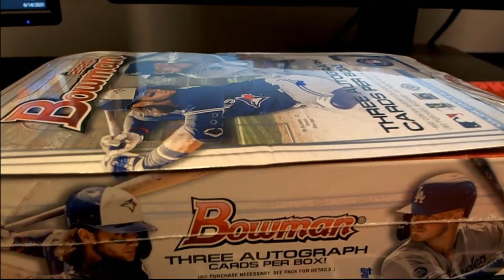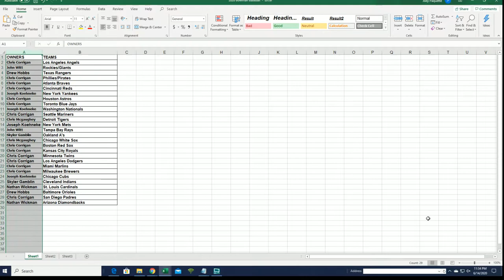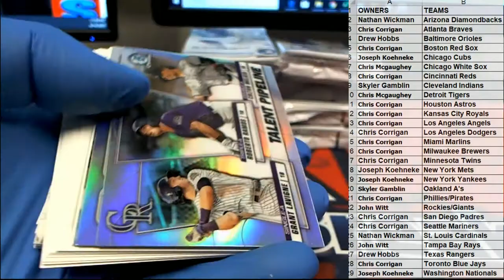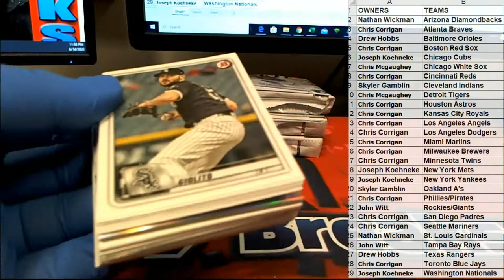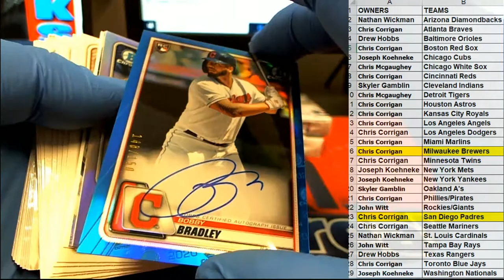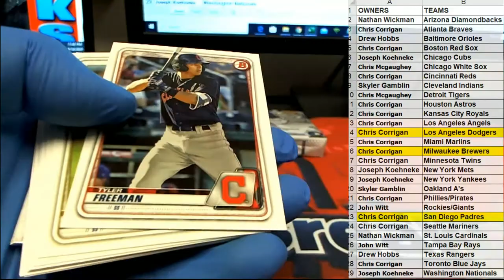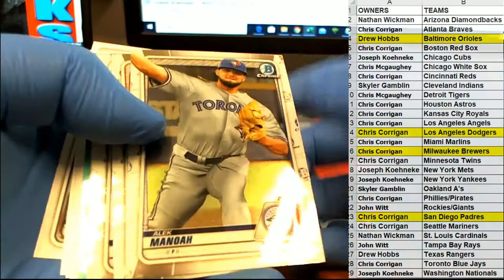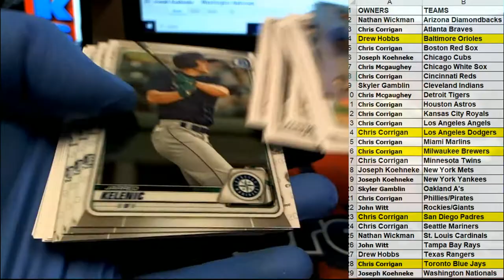2020 Bowman Baseball Jumbo HTA Box ID 20BOWMANMLB155